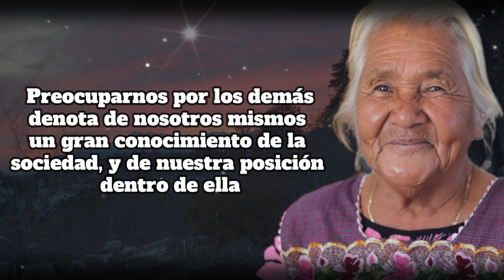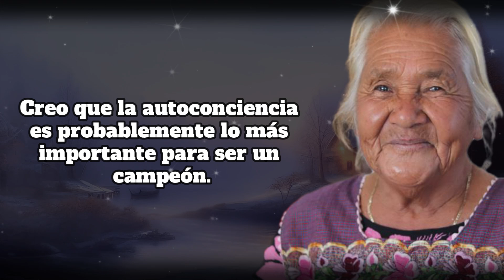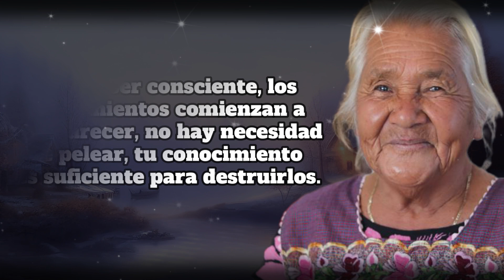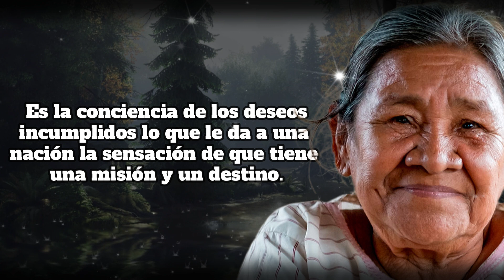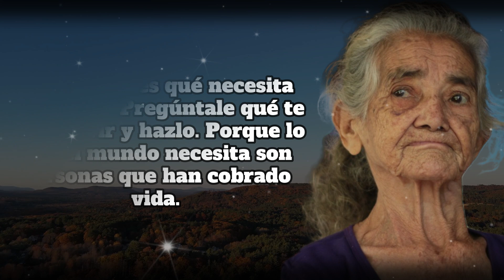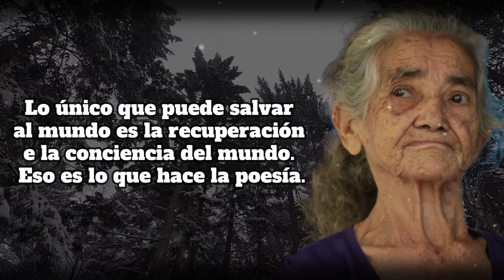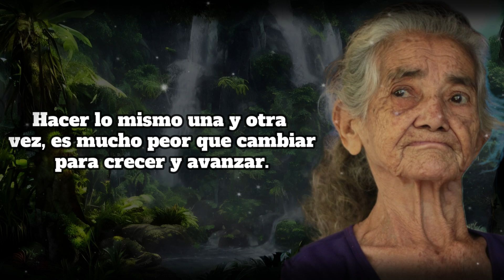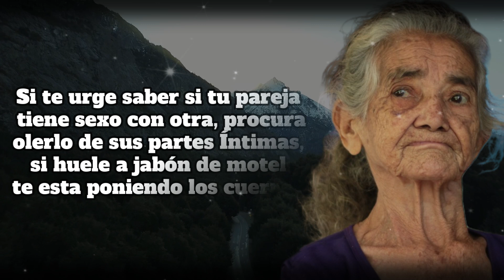✅ SABIDURÍA de ANCIANAS MUY INSPIRADORES que TE FASCINARÁN 🚨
➤ LECCIONES SABIAS E INTELIGENTES DE UNAS ANCIANAS MEXICANAS QUE TE SORPRENDERÁN CON SU SABIDURÍA POÉTICA E INSPIRADORA ⭐